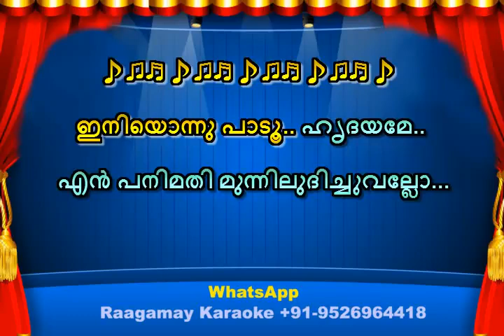Iniyonnu Paadu Karaoke with Lyrics Golaantharavaartha